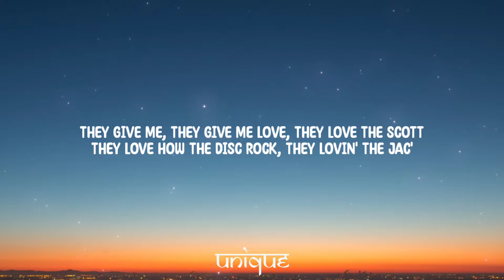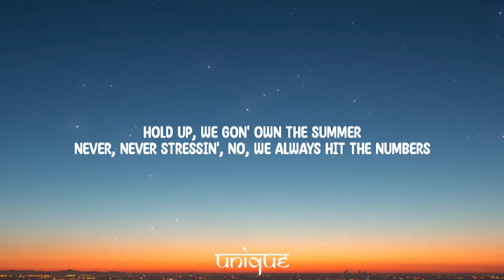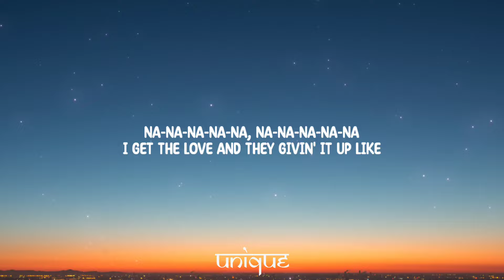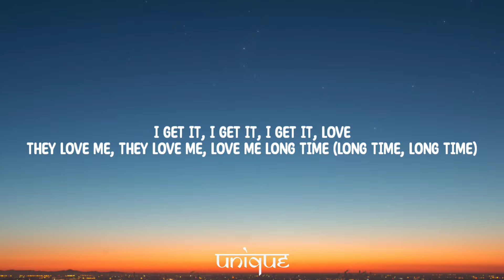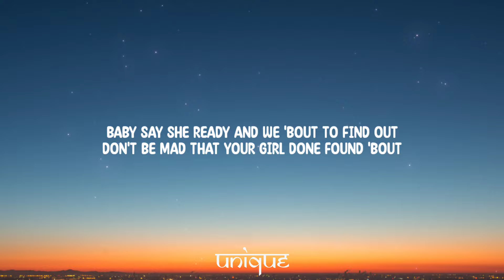Travis Scott - LOOOVE (Lyrics) Ft. Kid Cudi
Lyrics:

I get it, I get it, I get it, love
They love me, they love me, love me long time
They love me, they love me, love me long time (Long time, long time)

Y'all feel, y'all feel like that?

They give me, they give me love, they love the Scott
They love how the disc rock, they lovin' the Jac'
No Wi-Fi, we hot spottin', connected the block
Rollin' through the club, we feelin' the love
Iller than my trees, they jockin' my steeze, please
Five hundred degrees, nigga, who hotter than me? (Bitches, yeah)

They love me, love me, love me, yeah, they love me long time
They love me, they love me, love to show me love (Love)

Come and kick back with us
This a new religion, come and have mass with us
Tell me, have you made love to a bachelor-turned-ambassador?
Used to grow up in the backwoods
Come take a ride with the real, it's the last of us
We gon' make them Vogue bitches turn racheter
First task, 'nihilate, you used to laugh at us
Pass the Actavis 'cause a nigga past passivist
Imagine my world of misogyny
Nigga, fuck a, fuck a monogamy
Got her head tipped over the driver's seat
Meet me, don't go tell my mama 'bout this, baby
Hold up, we gon' own the summer
Never, never stressin', no, we always hit the numbers
Cuzzo always stressin', always cuffin' different numbers
Know he tired of makin' shit, you know the streets don't make diplomas
Drunk somethin', tryna find my keys
I find myself lookin' down at the stars, the bees
The stars align, remember when it was Ramadan
Might try a line, might try some crime, might try to dime
But now it's time
Baby, now it's time, na-na-na-na-na
Na-na-na-na-na, na-na-na-na-na
I get the love and they givin' it up like

They love me, they love me, love me long time (Time, time)

[Interlude: Travis Scott]
It's on fire toni—

[Verse 3: Kid Cudi]
The night is too young and the love in the air, it hit me
Follow all the vibes, I'm in every city
Gamble with your life, thinkin' 'bout it woday
Tell ya homie chill tonight, you don't want it with him
We raise our glasses, the madness
The tiny waist, the asses, dancin' in trances
Baby say she ready and we 'bout to find out
Don't be mad that your girl done found 'bout
And we get it
Never lied, rager-fied, on a mission
And they lookin' like they know, but they didn't
Let me slip into my mode, I slip round the notes
Smokin' plenty with tequila, baby
Members of The Rage runway with it
Fashion week in Paris, front row with it
Diamonds always dancin', no bullshittin'
See a Black god on the job, yeah, I'm so winnin'